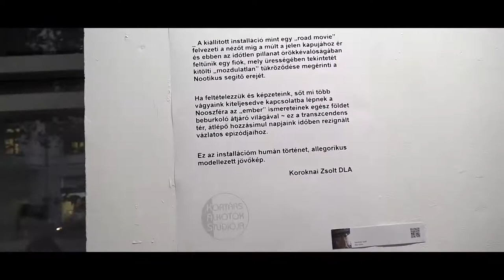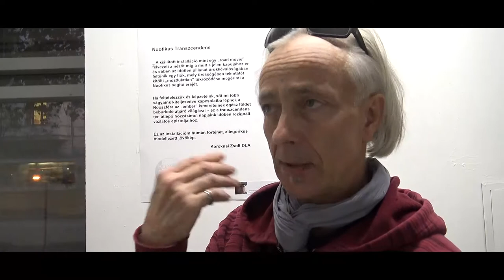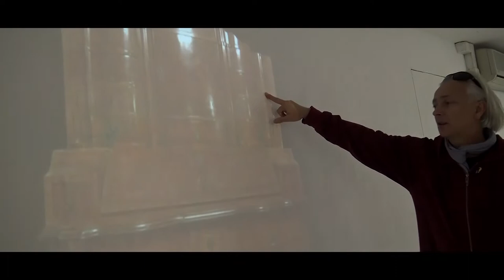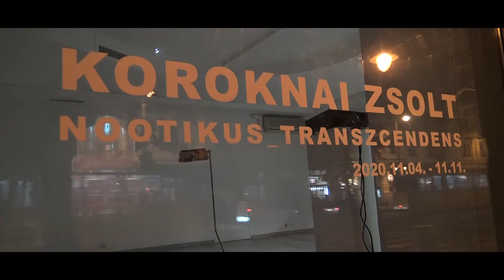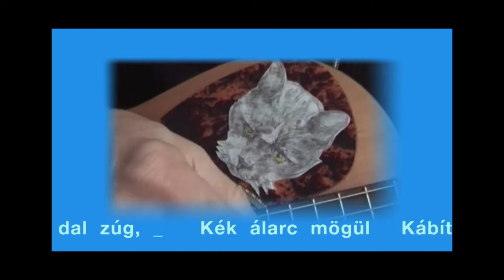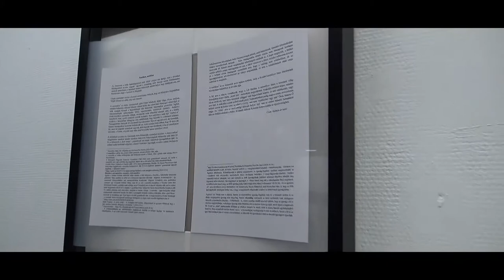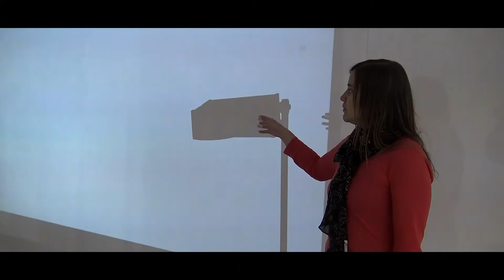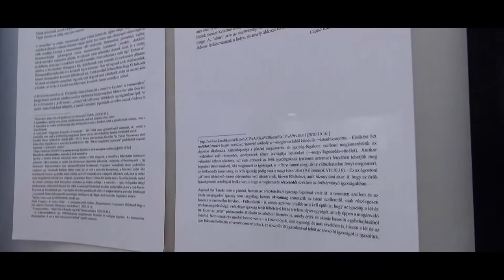Nootikus Transzcendens Koroknai Zsolt kiállítása a KAS Galériában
Koroknai Zsolt: Nootikus Transzcendens című kiállítására a KAS Galériában.
Nootikus Transzcendens
A kiállított installáció mint egy „road movie” felvezeti a nézőt míg a múlt a jelen kapujához ér és ebben az időtlen pillanat örökkévalóságában feltűnik egy fiók, mely ürességében tekintetét kitölti „mozdulatlan” tükröződése megérinti a Nootikus segítő erejét.
Ha feltételezzük és képzeteink, sőt mi több vágyaink kiteljesedve kapcsolatba lépnek a Nooszféra az „ember” ismereteinek egész földet beburkoló átjáró világával - ez a transzcendens tér, átlépő hozzásimul napjaink időben rezignált vázlatos epizódjaihoz.

Ez az installációm humán történet, allegorikus modellezett jövőkép.

Írja az alkotó.

Egy hosszú, időt és tereket átlépő utazásra invitál bennünket Koroknai Zsolt.

Mielőtt rálépünk a grafikus irányította sajátos útra, a tárlat befogadóiként fel kell fejtenünk valamit ebből az emelkedett kontextusból.
A cím értelmezésével célszerű kezdeni.

Ahhoz, hogy részesei legyünk a művész teremtette nootikus transzcendens világnak, bizonyos értelemben át kell lépnünk a határainkat.

Hogy megértsük, mit rejt ez a titokzatos installáció, el kell olvasnunk a művész Dr. Czakó Kálmán tudós-pedagógussal közösen írt szövegét, amely a tárlat részeként diskurzusba lép a művekkel.

Először a művész megfogalmazza, hogy miként kell szemlélnünk és gondolkodnunk a műveiről.

Azután körbe megyünk a kiállítás részein, amit alapos részletességgel elmond nekünk.

A kiállítást megnyitotta: Fazakas Réka, a Műcsarnok kurátora.
A alkotó után Ő is elmondja, hogy művészettörténetileg milyen rálátásunknak kell lenni a szemlélődés közben.
Most a tárlatvezetés után visszanyúlunk a megnyitóhoz, amikor is egy a kiállításhoz szervesen kapcsolódó performansz előadást is láthatunk.
Megnyitó performansz: Koroknai Zsolt - Ladjánszki Márta - Varga Zsolt.